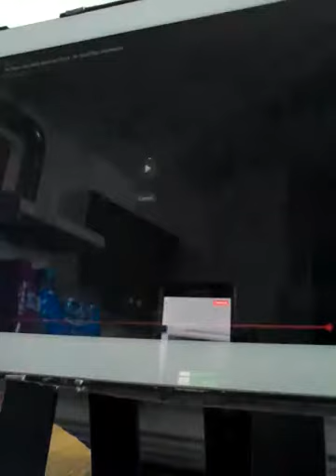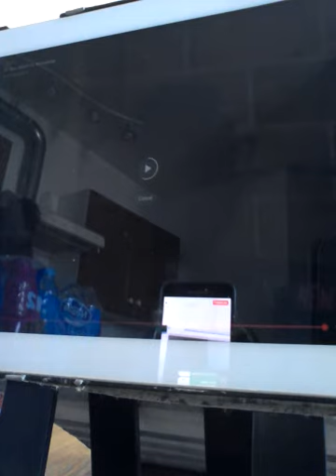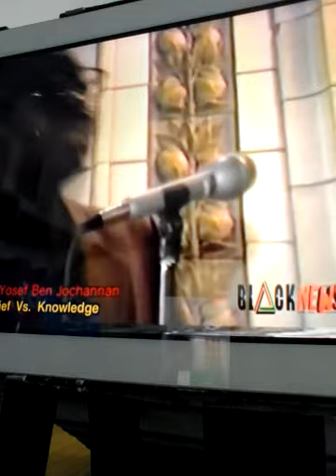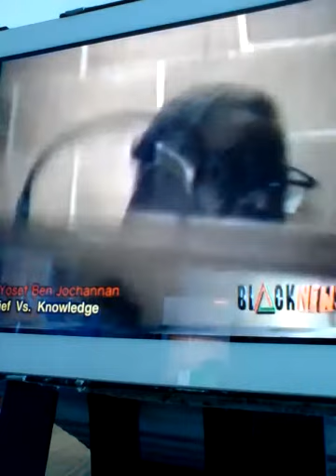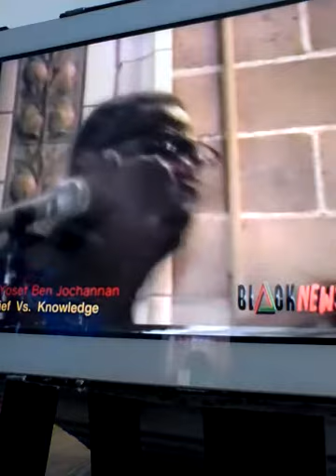28 May 2018, LES RELIGIONS = SOURCE SATANIQUE 4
LES RELIGIONS = SOURCE SATANIQUE
LE BUTE TUER LE VRAIE SAVOIRS EN AFRIQUE